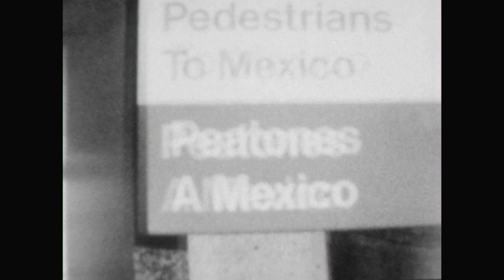Unity 4 Orphans Digital to Super 8 film Kine Copy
This is a process I am developing at Pro8mm to make a Low cost Super 8 film copy from a digital source. I am experimenting with different forms of digital in terms of file sizes, types, and sources. This video is from a film that was shot on color Super 8 B&W TriX film which was then scanned to digital and edited. The process should work for most digital sources so that digital material can cheaply be output on Super 8 film for archiving or presentations.